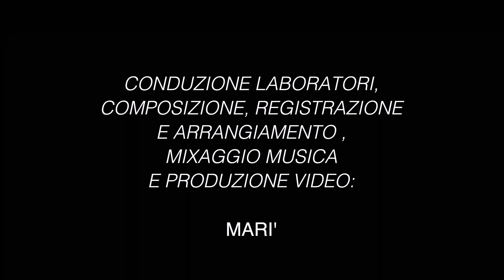LA TUA PROPRIA STORIA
La canzone è nata nei laboratori di songwriting, registrazione vocale, di teatro e video con il gruppo giovani delle parrocchie di Casto-Comero-Mura (Brescia) con Don Marco Iacomino.
Conduzione laboratori e produzione audio e video: Marì.